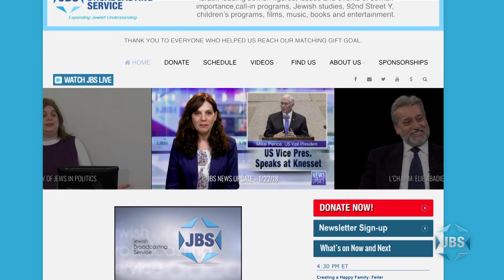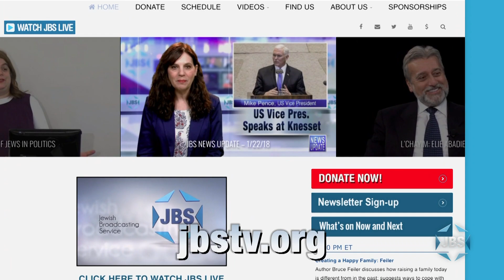Sons of Sepharad: The Reunion Concert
Cantor Aaron Bensoussan and classical guitarist Gerard Edery reunite for the first time in over ten years to perform as the noted band "Sons of Sepharad," a group that performs original Sephardic music, as well as new versions and arrangements of classic Jewish melodies.  Backed by their team of strong musicians, Bensoussan and Edery bring down the house with their exotic tunes and energetic performance.  They are introduced by Rabbi Marc Schneier and joined for the last number by Cantor Netanel Hershtik.  This concert was recorded at The Hampton Synagogue in 2019 and given to us by their videographers as pre-edited footage.